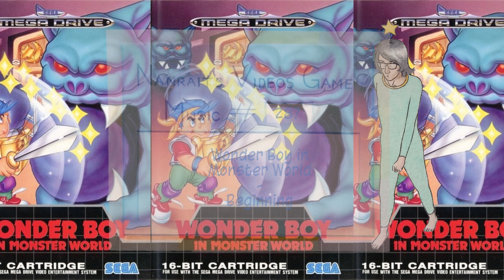NVGM #287 - Wonder Boy in Monster World - Beginning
Nanrait's Videos Game Music #287 - Wonder Boy in Monster World - Beginning

From Wonder Boy in Monster World (Sega Mega Drive, 1991)

I am not a huge fan of the cereal box look of the artwork, but this song is nice and twinkly, which is good. My brother decided we should listen to this last night because we both very much liked the music from Monster World IV. However, he told me that, as it turned out, the music is made by different people. I thought it made sense, because this game had a more funny vibe, in a good way, but it was different.